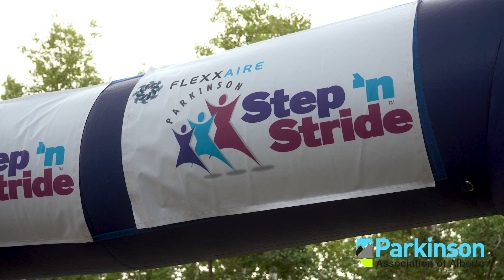Step 'n Stride 2023 1x15 TV Commercial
Every September for the past ten years, our Parkinson's communities from across Alberta have gathered as one community and walked for Parkinson's. With your support, we have raised more than $3 million dollars to help support a better life for those living with and loving someone with Parkinson disease and Parkinson's Plus Syndromes.

Step ‘n Stride is much more than just a walk.  It is a chance to get together with friends and family, play some games, be entertained, have some food and treats, and enjoy the fresh air and sunshine, while supporting those we love and care for.

September 9th and 10th is our 11th Step ‘n Stride weekend, and we really want to see all of you, and your friends and families, at the event nearest you.